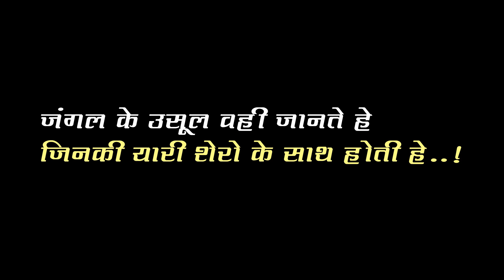Black screen marathi dialogue status | marathi text animation kinemaster status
🔷🔸🔷🔶🔶WELCOME 🔶🔷🔸🔸🔷

         ➡kanna_2_1_5_1⬅

🎥📸KANNA CREATION DEGLOOR🎥📸

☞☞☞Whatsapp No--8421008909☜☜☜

📌वाढदिवस व्हिडिओ
📌लग्न वाढदिवस व्हिडिओ
📌लग्न निमंत्रण व्हिडिओ
📌सण-उत्सव व्हिडिओ

Picsart Birthday Banner Editing 2020 | Best Marathi Banner Editing 2020 | Birthday Banner Video editing | New Birthday Banner Background |
Kinemaster banner editing 2020
Kinemaster Video Editing 2020
Kinemaster Video Banner Editing
Kinemaster Video status
Kinemaster banner editing
Kinemaster video banner background video status
Kinemaster video editing
Kinemaster banner video editing
Birthday banner status
Birthday video banner status
Birthday banner video editing
Birthday video banner background
Video banner background status
Birthday banner
Video Banner Editing
Kinemaster video banner background
Comming soon birthday background
Comming soon birthday background video status
Comming soon birthday background video
Birthday video banner
Birthday Comming soon editing
Birthday comming soon background
Banner video editing status
Marathi status
Banner Background status
Hindistatus
Marathistatus
Lovestatus
Attitudestatus
Punjabistatus
Birthday background effect
Birthday banner background effect
Kinemaster birthday video editing background effect
Birthday background video editing trending
Effect new birthday video background
Birthday trending background
Kinemaster video editing
Whatsapp status birthday video
Birthday video,video banner editing, kinemaster editing, birthday banner editing in picsart
Black screen dialogue status
Black screen marathi dialogue status
Black screen marathi shayari status
Text animation marathi status
Text animation editing
How to make professional banner editing
How to make cinematic banner editing
How to make cinematic video banner editing
How to make birthday video banner
New style banner editing
Mobile banner editing in picsart
Festival banner editing in picsart
Pixelab banner editing 2020
Picsart banner editing 2020
Video banner editing in kinemaster 2020
Kinemaster Video status
Kinemaster banner editing
Kinemaster video editing
Birthday banner status
Birthday banner
Video Banner Editing